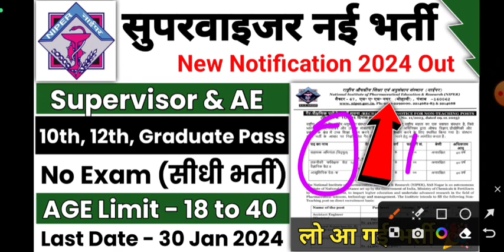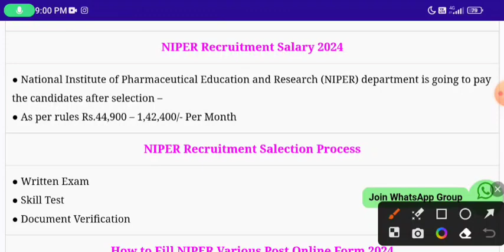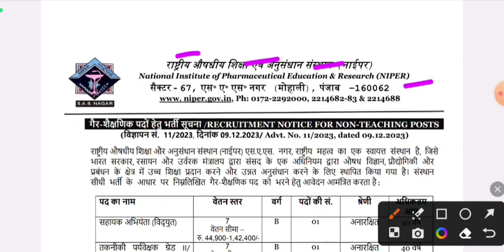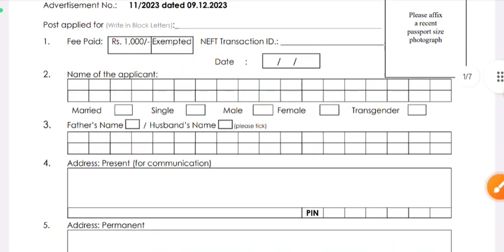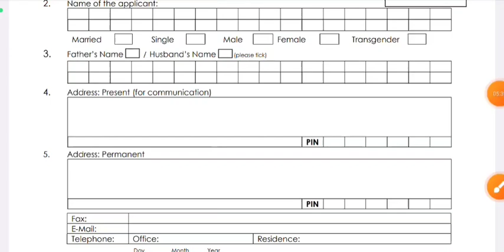Supervisor Recruitment 2024 | सुपरवाइजर भर्ती 2024 | Latest Job Vacancy 2024 | Sarkari Naukri 2024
Supervisor Recruitment 2024 | सुपरवाइजर भर्ती 2024 | Latest Job Vacancy 2024 | Sarkari Naukri 2024 | New Job Vacancy 2024 | Latest Government Jobs 2024 | new vacancy 2024 | Sarkari Naukri 2024 | Govt Jobs 2024 | newvacancy2024​ govtjobportals govtjobvacancy2024 sarkariresult sarkarinaukri ​

Top 5 Government Job Vacancy In jan 2024 | जनवरी 2024 की सबसे अच्छी 5 सरकारी नौकरी | You Must Apply Government Jobs 2024 | newvacancy2024​ govtjobvacancy2024​ upcomingovtjobs2024​ New Vacancy 2024,new vacancy 2024, sarkari naukri portals, GOVT JOB 2024,govtjob, upcoming vacancies in January 2024, Top 5 Govt Jobs in jan 2024, Central Govt Mega Vacancy 2024

2024 में आने वाले सरकारी नौकरी|Upcoming Vacancy ( Recruitment) in 2024 | 2024 Job Vacancy jan, upcoming new vacancies in janvary 2024, new job notification in January 2024
jan 2024 में आने वाले सरकारी नौकरी|Upcoming Vacancy